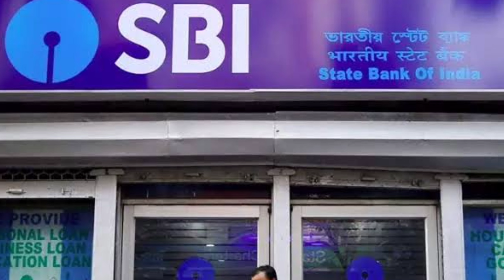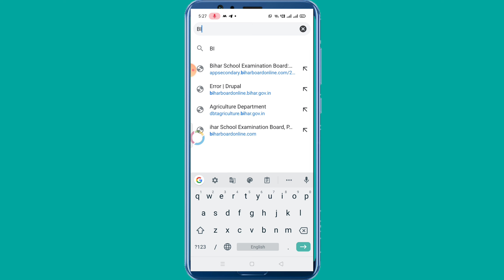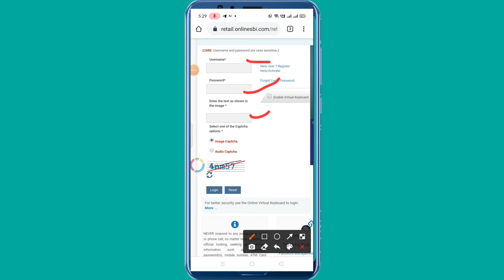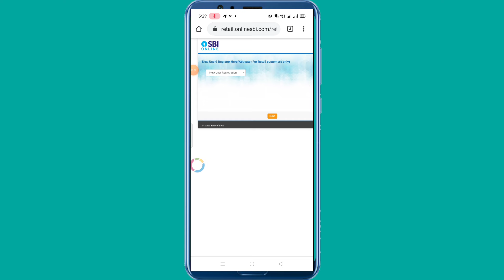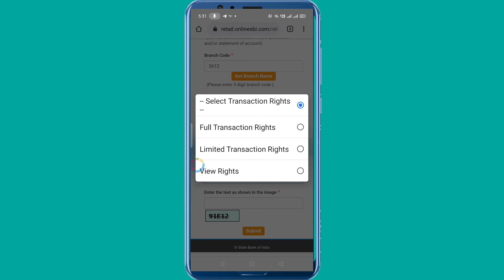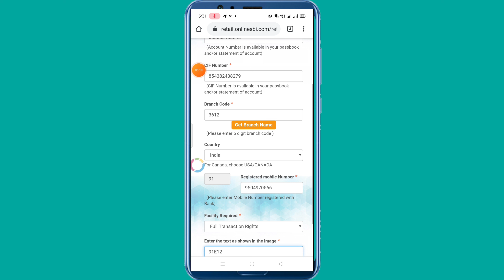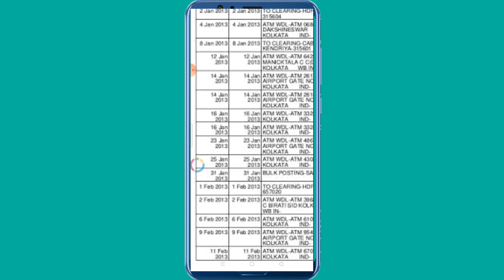SBI ka pass book online Download kaise kare 2022 !! SBI ka ministatement kaise Download Kare 2022